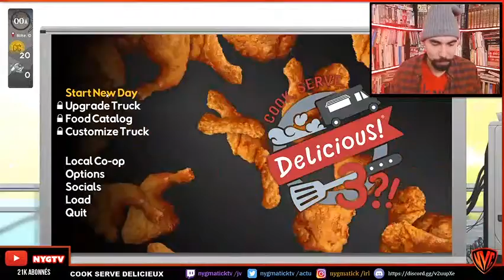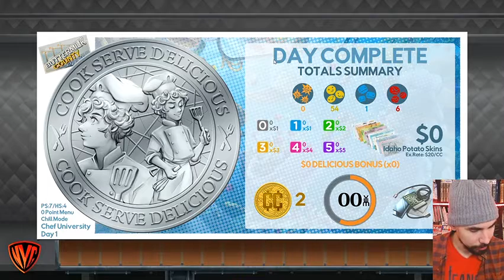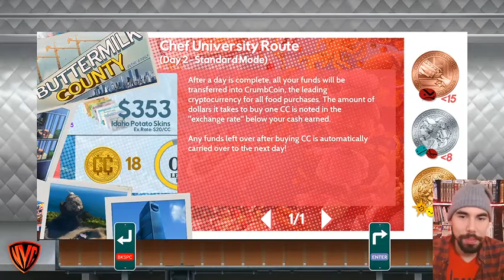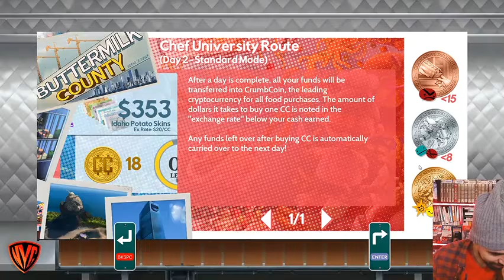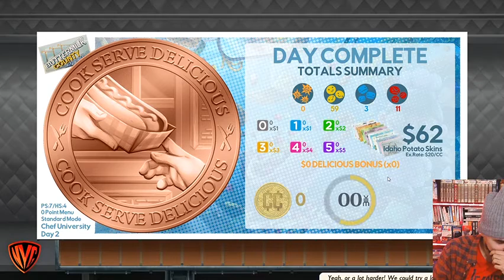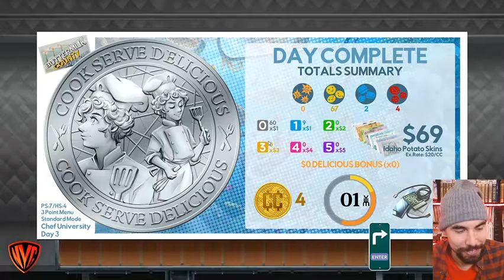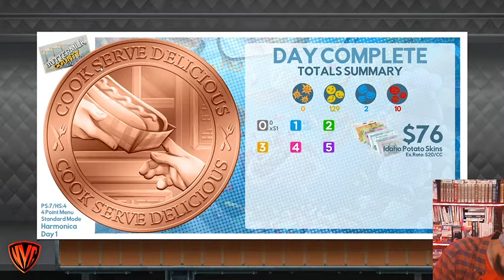FR Cook Serve Délicious 3!